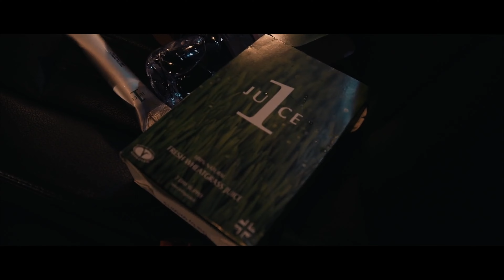We Did Wheatgrass Shots At Creamfields UK 2015